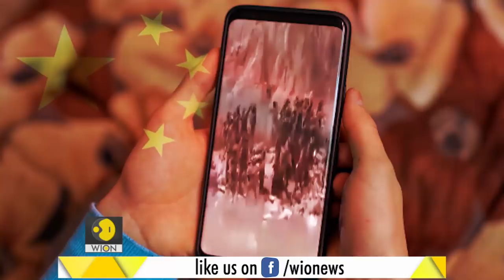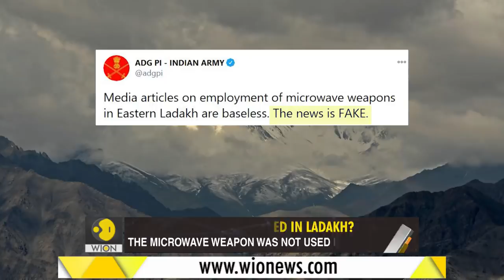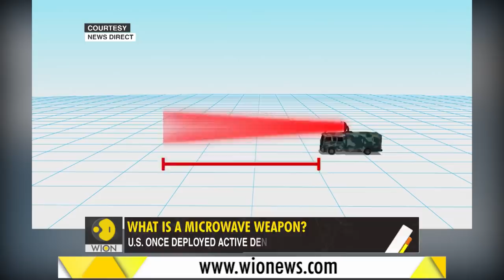Gravitas: Fake News: China says it used microwave weapon in Ladakh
A Chinese Professor claims China used microwave weapons on Indian soldiers in Ladakh. Why is China lying to the world? What is a microwave weapon?